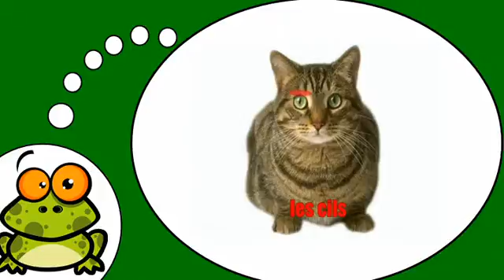Ismerje meg a francia # Le chat = Vol2